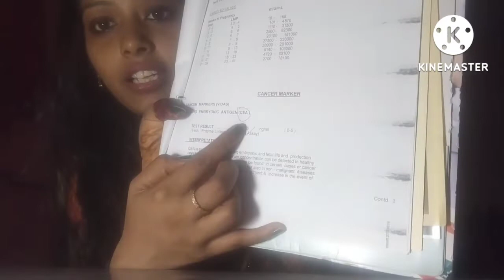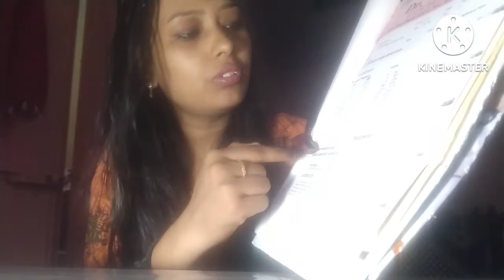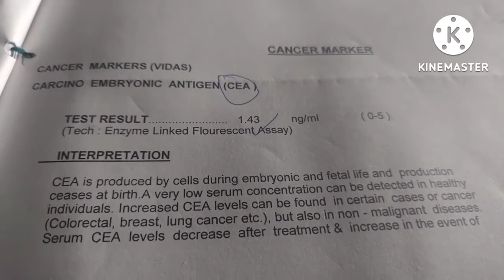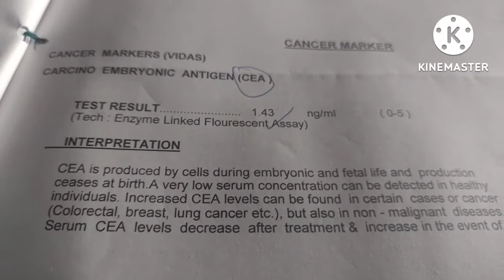CEA test report| overy Cancer report| explain in hindi | मेरी ओवरी कैंसर की रिपोर्ट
कार्सिनोएंब्रियोनिक एंटीजन टेस्ट (Carcinoembryonic antigen test), कुछ प्रकार के कैंसर के इलाज का आकलन के लिए किया जाता है। खासतौर पर कोलोन कैंसर को (colon cancer)। कार्सिनोएंब्रियोनिक एंटीजन (Carcinoembryonic antigen) हानिकारक पदार्थ (आमतौर पर प्रोटीन) हैं जो कुछ प्रकार के कैंसर से उत्पन्न होते हैं।

एंटीजन के जवाब में, शरीर उनसे लड़ने में मदद करने के लिए एंटीबॉडी का उत्पादन करता है।

अमूमन सीईए (CEA) टेस्ट का उपयोग सर्जरी के बाद कार्सिनोएंब्रियोनिक एंटीजन (Carcinoembryonic antigen) स्तरों की जांच के लिए किया जाता है।

बड़ी आंत के कैंसर से जुड़े मामलों में उपयोगी संकेत होने के साथ ही साथ सीईए (CEA) टेस्ट का उपयोग अन्य प्रकार के कैंसर के उपचार में भी किया जा सकता है:

मलाशय का कैंसर (-rectal cancer)

फेफड़ों का कैंसर (lung cancer)

स्तन कैंसर (breast cancer)

लिवर कैंसर (liver cancer)

अग्नाशय का कैंसर (pancreatic)

पेट का कैंसर (stomach cancer )

अंडाशय का कैंसर (ovarian cancer )